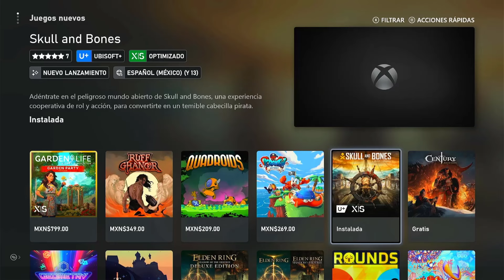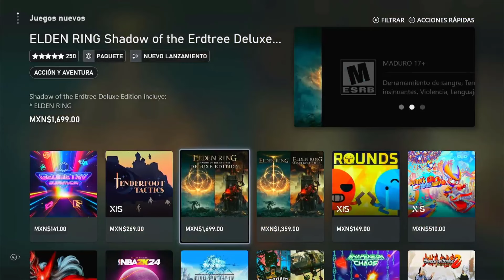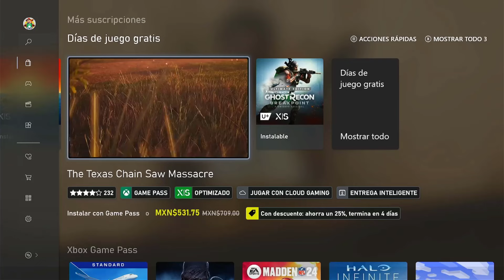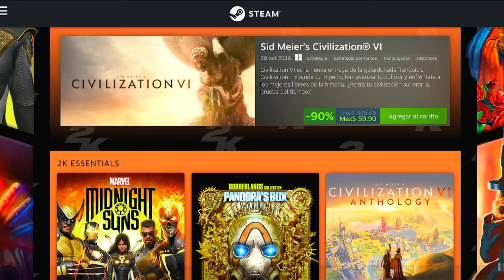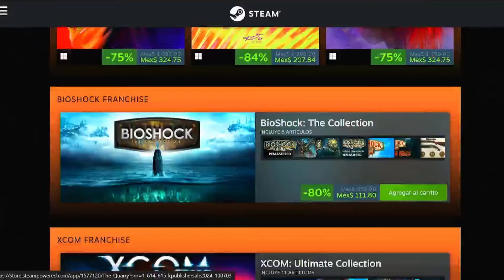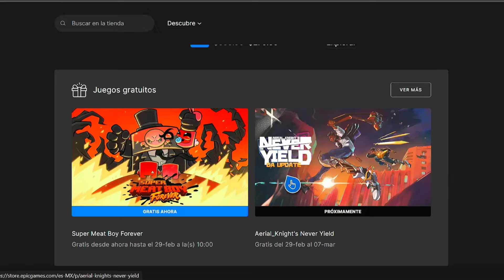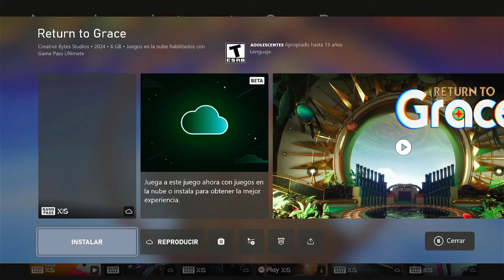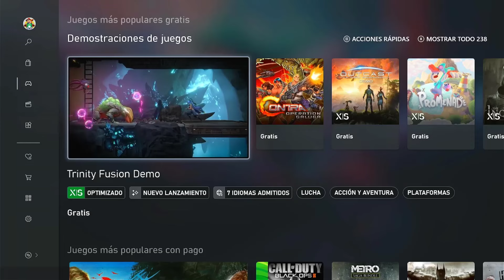POR FIN FINAL FANTASY ESTA EN XBOX 😱 VUELVEN LOS FREE PLAY DAYS, ELDER RING REGRESA Y MAS NOVEDADES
Resumen de Fin de Semana
Video donde repasamos las novedades que llegan a los diferentes servicios de Xbox y PC

Hablando de Xbox Game Pass, Xbox Live Gold, Ubisoft +
y de PC Steam y Epic Store por su puesto contenido Gratuito y Nuevo que este llegando al Mundo Gaming

Quieres Aprender a Emular en Xbox aqui esta TODO y Actualizado